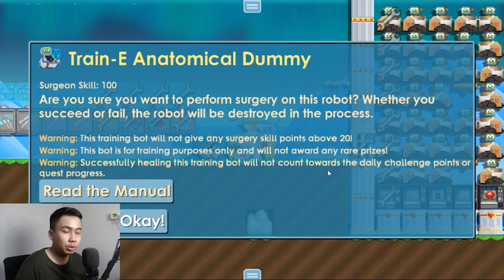Belajar Surgery - Penjelasan Semua Tools Surgery! | Growtopia Indonesia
Hello Semuanyaaa

Sampai Jumpa DiVideo Selanjutnyaaa
See Yaaa...👋👋👋